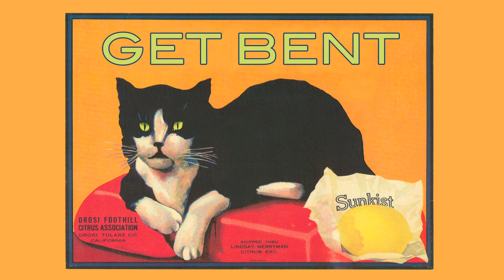GET BENT presents: POW!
Thanksgiving may be over, but food's still fun, as the Bay area synth punksters in POW! treat us to an exclusive performance in their kitchen for our latest installment of GBTV.

Video by Dario Garcia